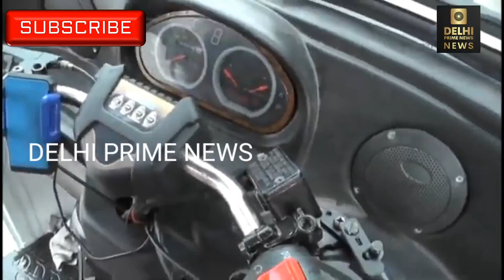Matador Blitz Three Wheeler rickshaw Bajaj Electric ABajaj RE Electric Passenger Auto Rickshaw hindi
public

UMG Motor also have Matador 3W and Blitz is one of popular 3W product and can check assembly procedure in this video

Bajaj Electric

E Loader In 55,000₹
सबसे सस्ता E-Rickshaw
E Loader Rickahaw Price
E Loader Review Full Hindi
Best E Loader in 2022
Best E Loader In 2023
Battery Loader 2022
E Loader on Emi Details
Electric Loader Lithium battery
E Loader RICKSHAW
E Loader Price in India
best e Loader in india
Loader RICKSHAW in india
Loader Price
E-Loader Full Review
Naye Zamane ka Electric Loader
Best Electric Loader
E Rickshaw Price
E Rickshaw
Electric Loader
E Cart Loader
Electric Cart Loader
E Rickshaw
E Rickshaw Price
BATTERY OPRATED RICKSHAW
Kranti E Loader
Gajraj E Loader
yatri e Loader
mini Metro Rickshaw
yatri E Rickshaw
Victory E Rickshaw Loader
best E Loader
E Rickshaw Manufacturer
E Loader Manufacturer
E Loader Rickshaw Bike
E Loader rickshaw Price
E Loader Vehicles
E Rickshaw Loader Price in Delhi
E Rickshaw Loader Price in India
Battery Loader Rickahaw
Battery Loader Gadi
Battery Loader Price
Battery Loader Vehicles
Battery Loader Bike
Battery Wala Loader Rickahaw
Tirri Rickshaw
E Rickshaw Battery Prices

Electric Loader
3-Wheel Off Road Vehicle
electric loader rickshaw
e loader rickshaw
three wheeler electric rickshaw
electric off road vehicles
electric vehicles
सबसे सस्ता e-rickshaw
best e rickshaw loader in india
e loader rickshaw
electric rickshaw
e loader
e rickshaw price
e-rickshaw
best e-rickshaw
e rickshaw & e-rickshaw loader wholesale trader
1 ton e rickshaw loader
e rickshaw loader 2022
jessun e rickshaw loader
2022 jessun e rickshaw loader onroad price
e rickshaw & e-rickshaw loader
2022 jessun e rickshaw loader emi

electric autos
Bajaj RE
bajaj auto
e-rickshaws
Bajaj e-auto
bajaj electric vehicl
Bajaj auto
Bajaj RE electric auto launch date
electric auto rickshaw
Electric auto
e auto rickshaw in india
bajaj auto electric
Baja electric

Other queries

Electric Vehicles
aluminum air battery hindi
mahindra treo
mahindra treo auto
mahindra electric
mahindra beema cover
mahindra bima

auto rickshaw
electric auto rickshaw price in gorakhpur
e loader in 60000
e loader in 80000
e-loader in 70000
e loader in 75k
e loader in just 60k
e rikshaw in 60000
e loader in 1lack
e loader in 30000 ₹
electric loader
best e rickshaw battery in india
e rickshaw loader
electric loader rickshaw
e-loader on emi
Ealfa rickshaw
Electric rickshaw
Jezza E rickshaw review
Rickshaw
jezza top speed
Mahindra alfa mini
Mini mahindra auto
Jezza on road price